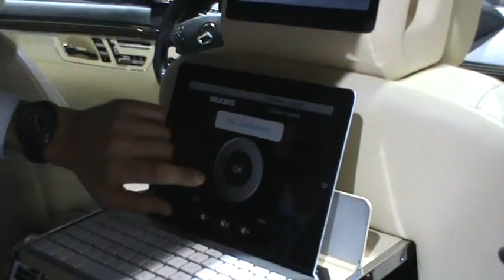Brabus Business IAA 2011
Brabus Business S-Klasse als Büro